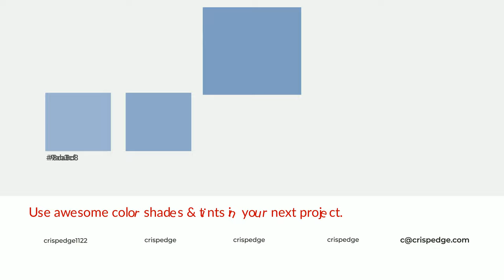Shades & Tints of Alaskan Ice color 7e9ec2 A Warm Blue color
Shades of Alaskan Ice color 7e9ec2 Warm Shades of Alaskan Ice color with Blue hue for your project!

Shades
Hex 708cac

Tints
Hex 8ca8c8